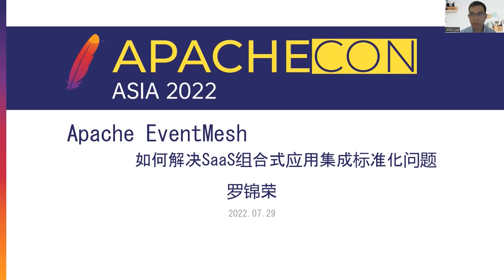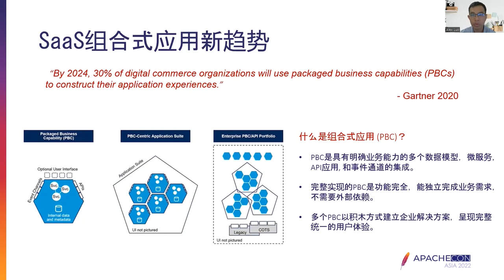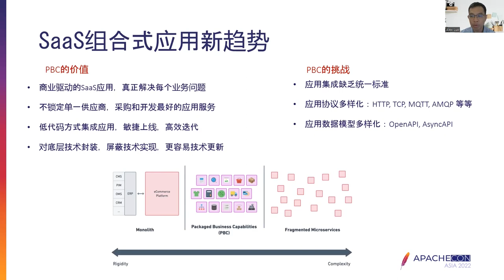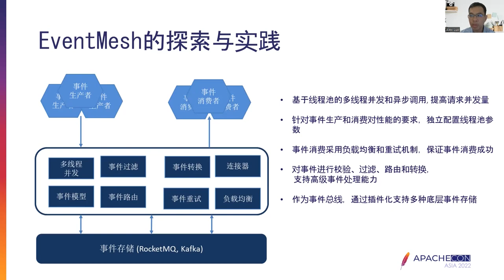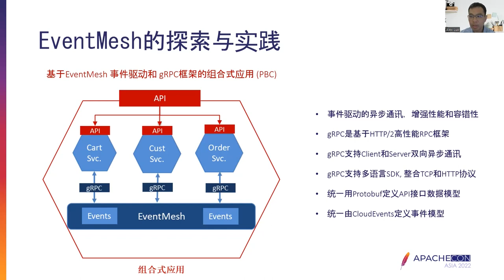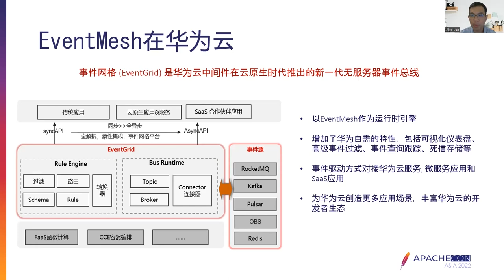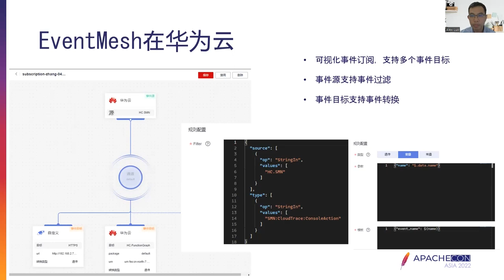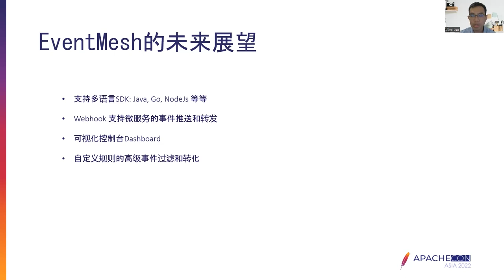How Does Apache Eventmesh Solve The Saas Composite Application Integration Standardization Problem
Alex Luo: Apache EventMesh Committer, huawei Cloud Middleware technology expert. The past decade has been devoted to researching the next generation cloud native middleware architecture and building the SaaS application developer ecosystem; His current research interests include EventMesh, RocketMQ, Serverless Workflow, and event-driven architecture and related technologies.

In the new era of SaaS, business adaptability needs are leading enterprises to shift to technology architectures that support rapid, secure and efficient application change. Composite applications, as a key technology to accelerate digitization, is one of Gartner’s key strategic technology trends for 2022. It is built from business-centric modular components that enable technology and business teams to reuse code more agile and effectively. For example, an application may support only one of the protocols, such as HTTP and TCP, but the lack of unified communication standards makes it difficult to implement the architecture. Here’s how Apache EventMesh solves this problem.